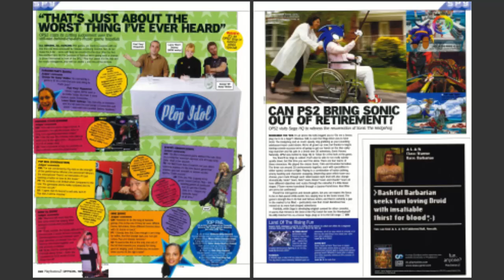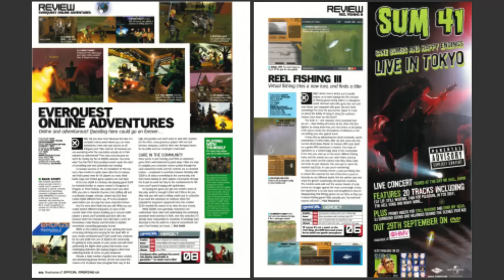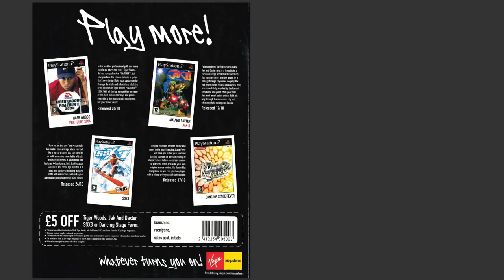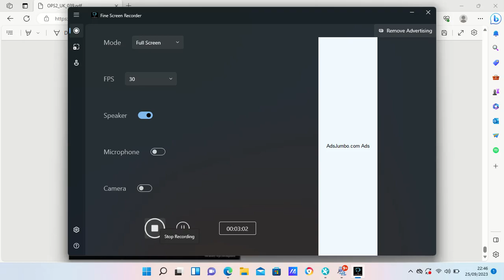Official UK PS2 Magazine Issue 39 (November 2003)